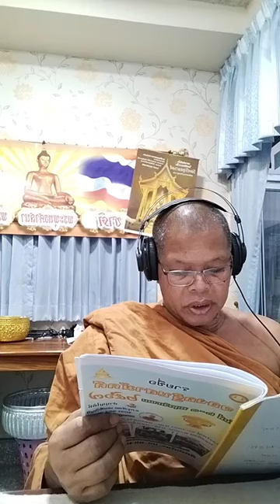13/10/67-วัดศรีอุดมวงศ์ Official Fanpage ได้แพร่ภาพสด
13/10/67-วัดศรีอุดมวงศ์ Official Fanpage ได้แพร่ภาพสด